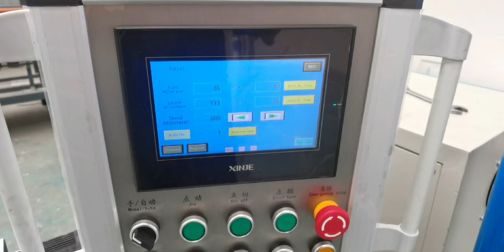China Hot selling Top selling chain link fence machine Factory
we are one of China chain Link fence machine factory，mainly produce fully automatic and semi manual chain link fence machine，fully automatic type have double wire chain link fence machine  and single wire chain link fence machine